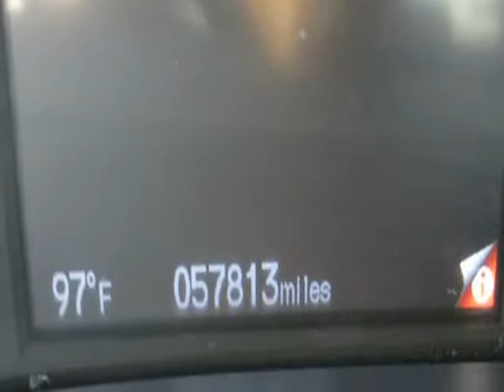2014 Honda Civic Sedan 4dr CVT LX-SHOWROOM PRICE $13997 (Tucson, Arizona)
A.P's Auto Sales
3747 E Speedway Blvd
Tucson